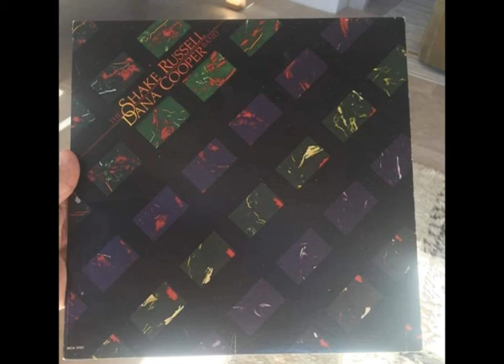Shake Russell / Dana Cooper – The Shake Russell - Dana Cooper Band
Tracklist
Gentle Way To Ride
Deep In The West
Song On The Radio
Rollin' My Blues
Silver Heart
Fade Away
You've Got A Lover
Waitin' Here For You
Goin' Down Judah
Out Of Control
Dream Darlin'